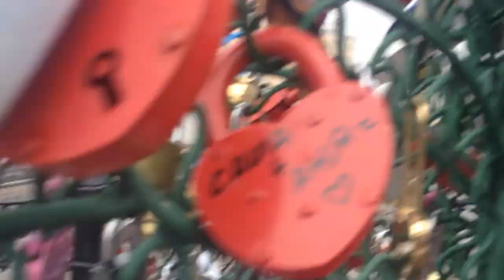Свадьба Ярослава Логинова и Марии Парамоновой 8